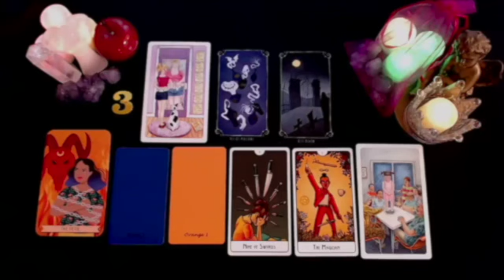TAURUS 😂THIS PERSON LAUGHS AT YOU 😈 I TELL YOU WHO HE IS....🔮 JULY 2024 TAROT LOVE READING